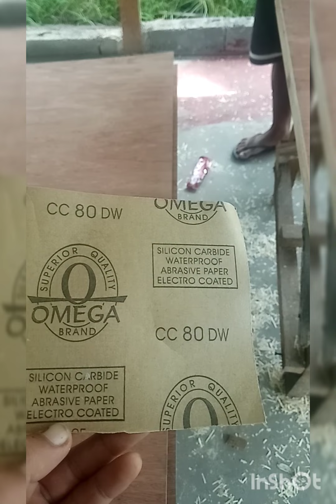Tutorial on how to apply wood putty and body filler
Step by step Preparations before applying wood putty and body filler